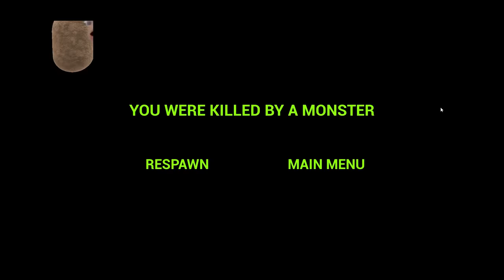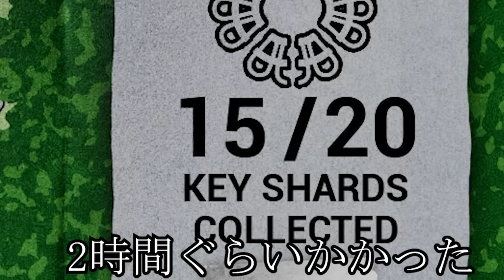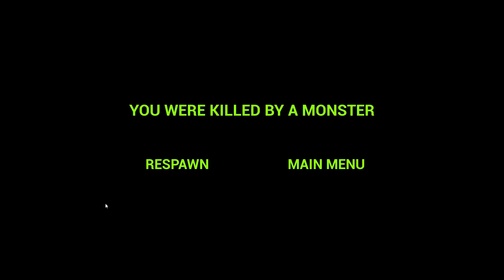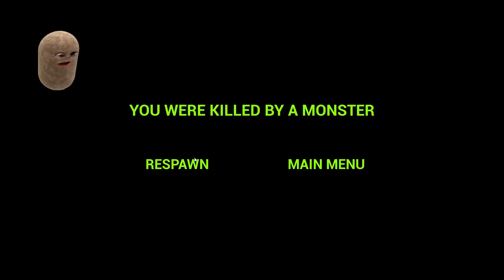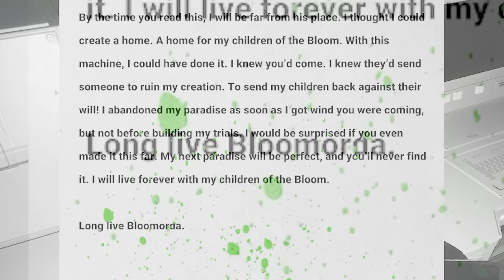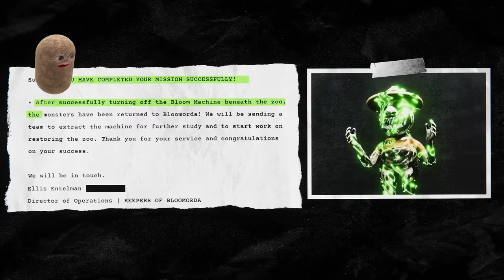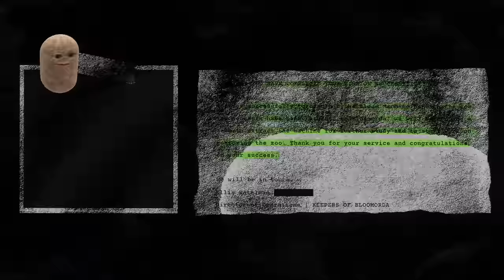突然変異した動物たちがいる動物園の巨大なドアを開けたら..ZOONOMALY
ゲーム: Zoonomaly